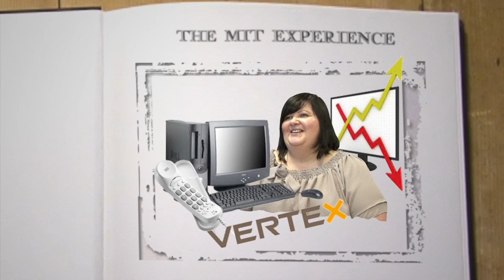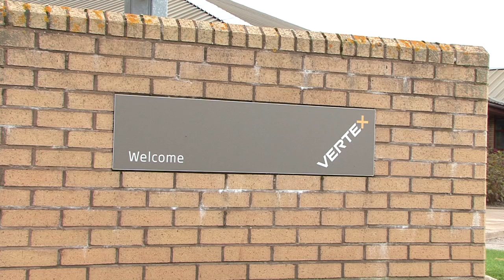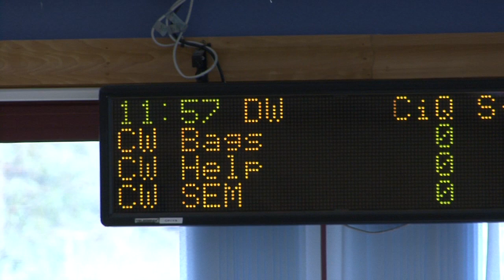MIT EDP Kathleen Lohse Vertex Video HD 1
Kathleen Lohse from Vertex talks about the benefits to her business growth from participation on the MIT Entrepreneurship Development Program